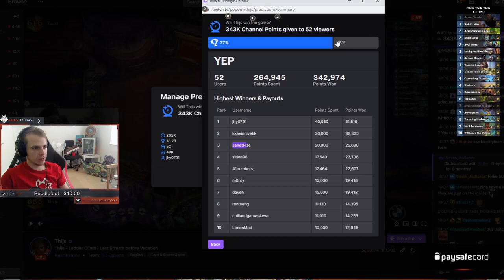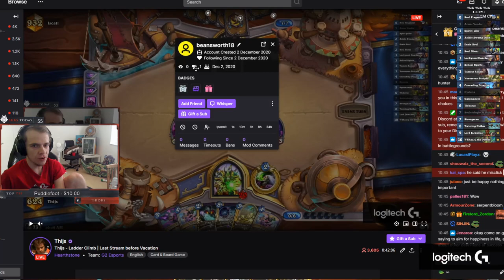Why Is He Not Playing Cards!? Is This Control Hunter??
Want the deckcode? All of Thijs' decklists can be found here on this imgur album which gets updated often